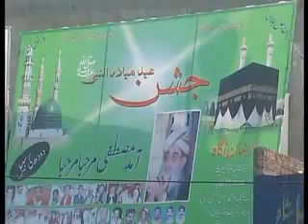eid milad un nabi 100 maan dodh ki saibeel Footage